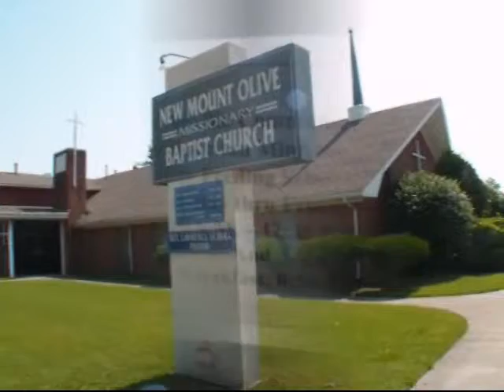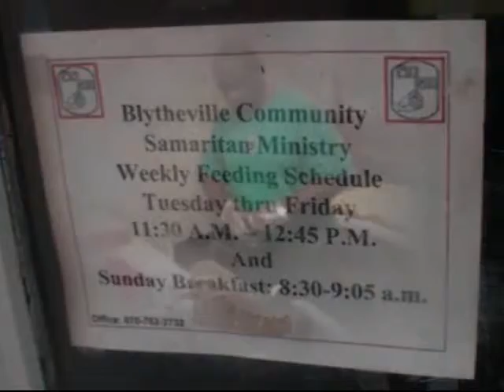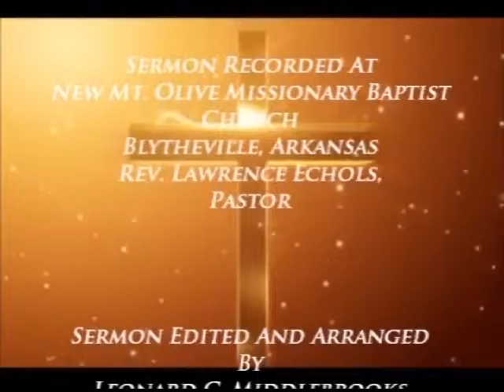REV MIKE - THERE IS A WAY REDO